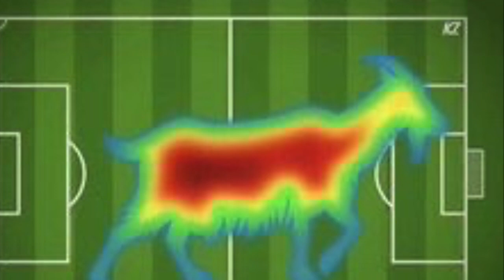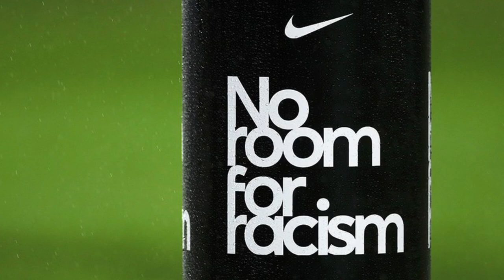MAN UNITED & WOLVES BIG THREAT FOR CHELSEA || MAN UNITED 3-0 SHEFFIELD || MARTIAL HAT TRICK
PREMIER LEAGUE ROUND-UP:
Martial Law (The hat-trick hero)

Man United 3-0 Sheffield United
Newcastle 1-1 Aston Villa
Bournemouth 0-1 Wolves
Norwich 0-1 Everton